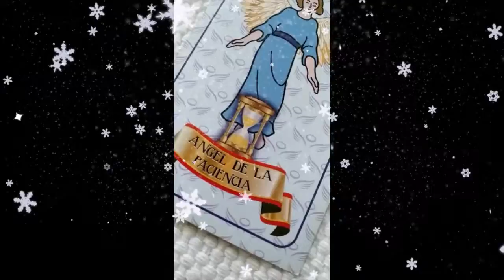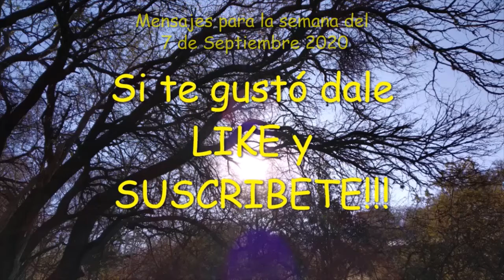Mensaje de los Ángeles 😇 Semana del 07/09/2020 😇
Estos son los mensajes de los ángeles para la semana del 7 de septiembre 2020. Silencio y Paciencia.
Solicitá tu lectura personal.